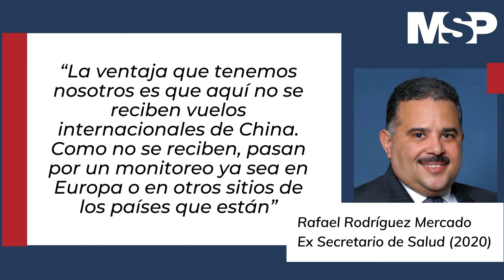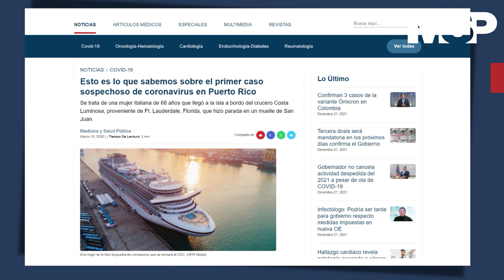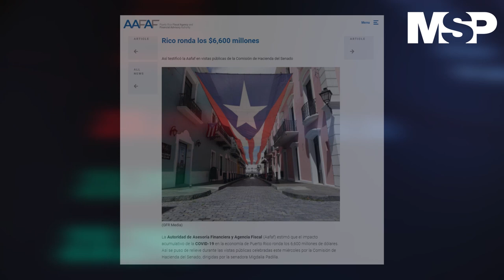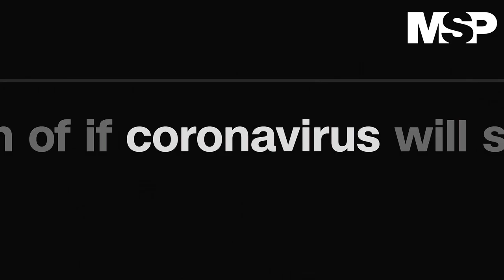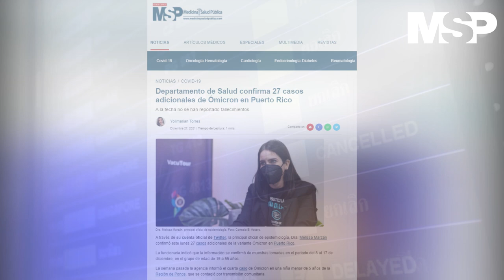Paciente Cero: Crónica de un País en tiempo de COVID-19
CanalMSP I Paciente Cero: Crónica de un país en tiempo de coronavirus. A medida que las infecciones aumentaban, Puerto Rico se paralizaba. La vida se detenía. Los puertos cerraban. No hay precedentes. Tiendas, bares, restaurantes, cines, colegios, todo cerrado para frenar la propagación del virus y evitar el colapso del sistema sanitario. Miles de personas confinadas en sus hogares. El equipo periodístico de MSP te trae la cronología de un virus, que solo una vacuna parece capaz de detener aunque no se pueda predecir el fin de la pandemia.